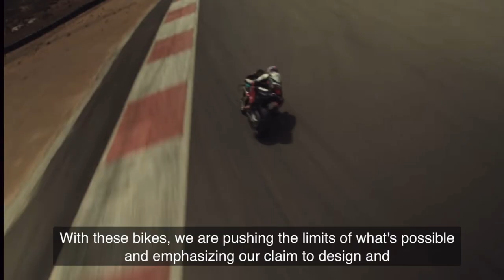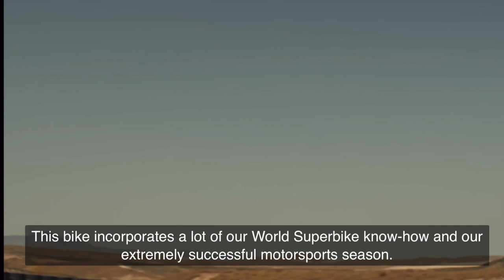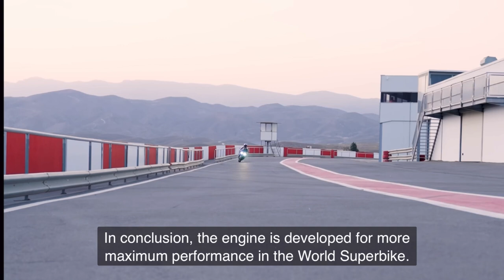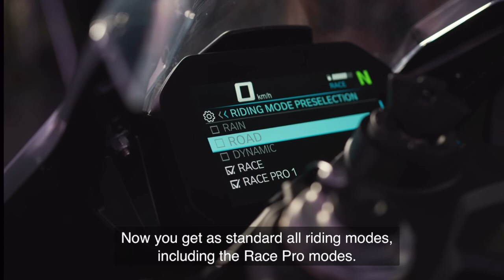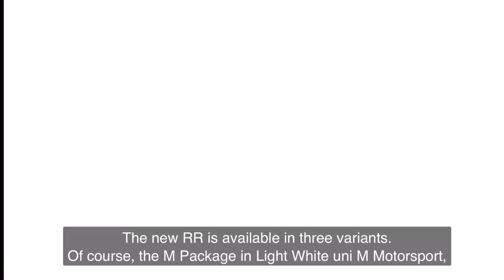The new (2025) BMW M 1000 RR, BMW S 1000 RR, BMW M 1000 R, and BMW S 1000 R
The new BMW M 1000 RR, BMW S 1000 RR, BMW M 1000 R, and BMW S 1000 R: The superbikes and hyper naked bikes are set to enter the upcoming season with even more dynamism.
Both the superbikes M 1000 RR and S 1000 RR, as well as the emotional hyper naked bikes
M 1000 R and S 1000 R, have been technically and visually updated and come with expanded standard features for the upcoming motorcycle season. Common changes include the Euro 5+ homologation of the engines and the inclusion of the M short-stroke throttle with a reduced rotation angle.

BMW M 1000 RR: Drastically Increased Performance through Enhanced Downforce, and Steering Angle Sensor Technology.

The new M 1000 RR features optimized aerodynamics through a newly designed front fairing. The newly constructed M Winglets 3.0, with drastically increased downforce, support even faster lap times on the racetrack. Furthermore, the Flex Frame has been further developed and now includes a new engine mount on the left side.

BMW Motorrad has also made improvements to the control systems. The Dynamic Traction Control (DTC) now features the new Slide Control function thanks to steering angle sensor technology. This has resulted in a new subdivision of the DTC into Slip Control and Slide Control. The introduction of steering angle sensor technology has also led to the new Brake Slide Assist function of the BMW Race ABS Pro. Combined with the M short-stroke throttle, this results in significantly increased performance and control.

As before, the new M RR is offered in two versions: the M 1000 RR base variant in the primary color Lightwhite uni and the
M 1000 RR M Competition in the primary color Blackstorm metallic, each combined with graphics in M colors.

BMW S 1000 RR: Even higher track performance and significantly enhanced standard features.
The S 1000 RR – abbreviated as Double-R – has been significantly refined, especially for track use. The M short-stroke throttle allows the S 1000 RR to respond even more directly to every command at the throttle, new winglets provide increased downforce, a new front wheel cover with integrated brake ducts improves brake cooling, and new fairing side panels offer a more striking design.

Additionally, the standard features of the Double-R have been significantly enhanced. The Pro riding modes are now standard, including additional "Race Pro" modes, two more combinations of throttle response and engine torque, as well as the Engine Brake and Hill Start Control Pro functions, five-level adjustable ABS in the "Race Pro" modes, and the ABS setting "Slick." The Dynamic Brake Control (DBC) is also a new standard feature.

The new S 1000 RR is offered in three attractive color schemes: the base variant in Blackstorm metallic, the Sport model variant in Bluestone metallic with matte graphic applications, and the M Motorsport variant in Lightwhite uni/M Motorsport in combination with the M package.